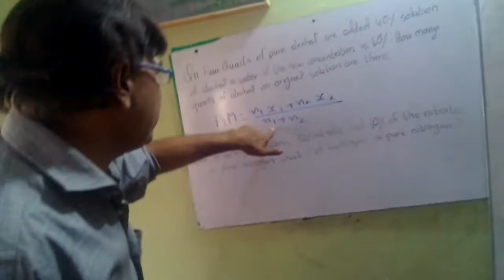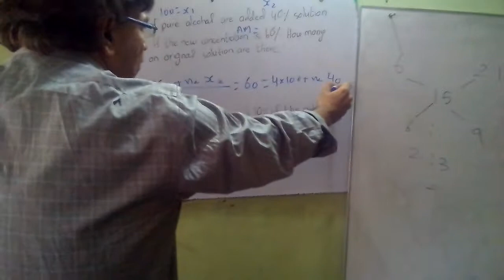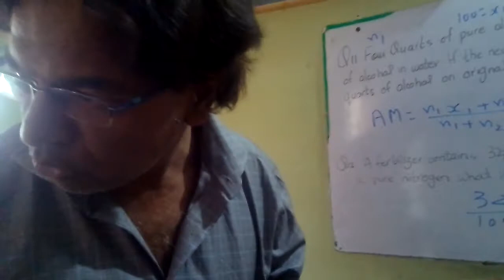IBA past papers solution